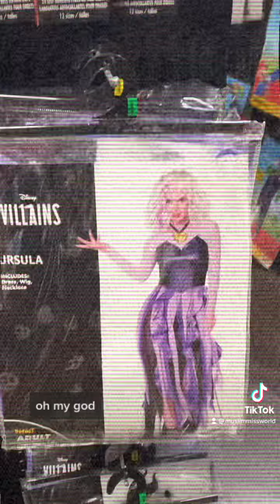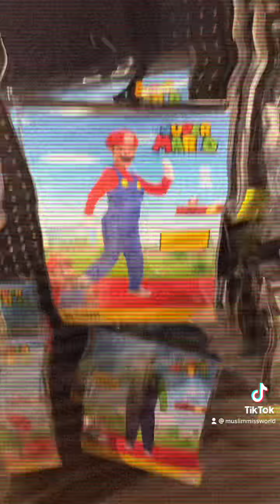Walking to Halloween store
(10/14/21 Thursday, 11:30am) walking to the Spirit Halloween store by my house